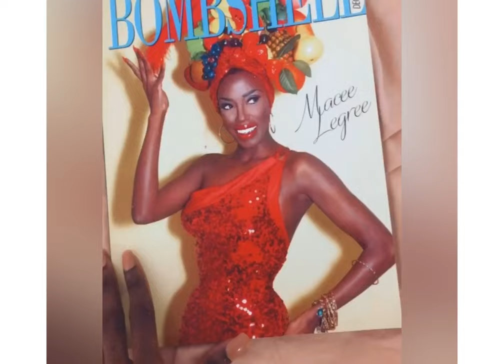😱🤬TOXIC FRIENDSHIPS🤯🦠 MAKEUP TUTORIAL + STORY TIME (JUVIAS PLACE + TOM FORD BEAUTY LIPSTICK)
Wearing:
 Honey Birdette bra (Shibari set)
Prettylittlething satin robe

Makeup:

Juvias Place eyeshadow
Sweet pinks pallet

FOUNDATION
MAYBELLINE FIT ME:
Dewy smooth
Color: 360 mocha

Lipstick:
Tom Ford Beauty - Nubile

Makeup setting Fan:
Patrick Ta

Contour Highlight-setting powder:
MAYBELLINE fit me:
Matte poreless
Color 320

Shimmer Highlight:
Kara beauty
First impressions (eye shadow used as a cheek highlighter)

Contour Powder:
iKateHouse:
color DEEP

Eyeliner :
Elf

Mascara:
Elf